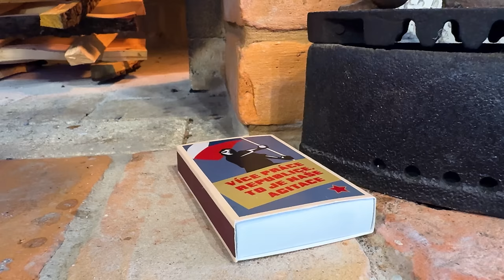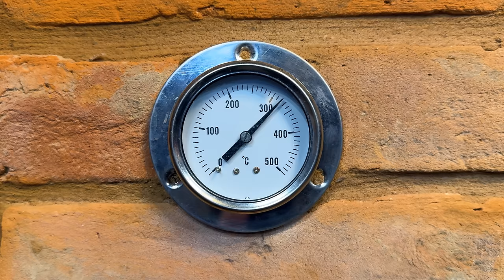Fragrant And Very Tasty Pilaf With Crispy Rabbit Cooked In The Oven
In this video, we will show you how to cook delicious and light pilaf from rabbit in the oven. This recipe rightfully occupies our personal top one of the leading places in terms of taste and uniqueness! The taste of such a crispy rabbit baked in the oven will forever remain in your heart and you will want to cook this dish over and over again! With us you will find what you need for a delicious and enjoyable meal!